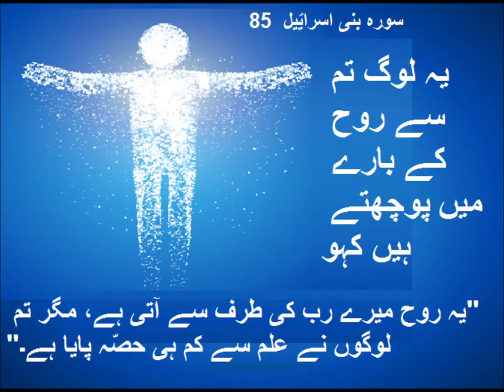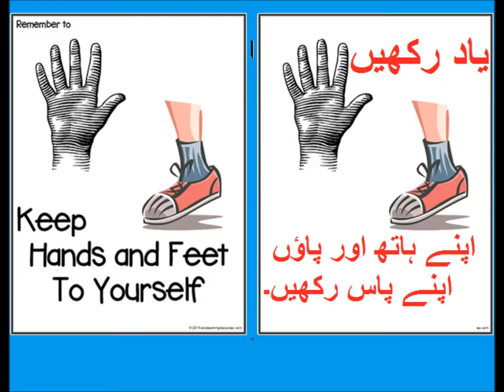How to be a nice person/اچھا انسان کیسے بنتے ہیں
how to be a good human being for preschool kids in urdu
In this heartwarming and inspiring YouTube video, we will witness acts of kindness and selflessness that will remind us of the power of goodness in the world.

The video will showcase real-life examples of kids who have gone above and beyond to help others in need. From strangers lending a helping hand to friends supporting each other during tough times, the video will highlight the beauty of humanity and the impact of simple acts of kindness.
We will also learn the benefits of being a good person, both for the giver and the receiver. We will discuss the science behind why acts of kindness can improve our mental and physical well-being and create a ripple effect of positivity in our communities.
Through this video, we hope to inspire viewers to make a positive difference in their own lives and the lives of others. We believe that everyone has the power to be a Good Man or Good Woman, and that even small acts of kindness can make a big impact.
So, join us on this journey of spreading love, kindness, and positivity in the world. Watch this uplifting video and let's celebrate the goodness in humanity together.